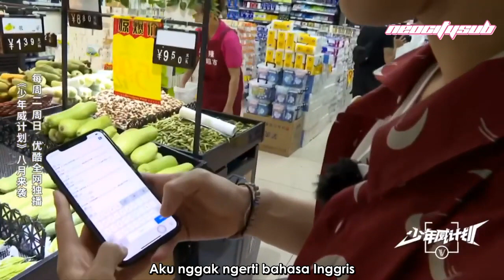[INDO SUB] WayV Dream Plan Variety at Supermarket 2 Preview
WayV Dream Plan Variety at Supermarket